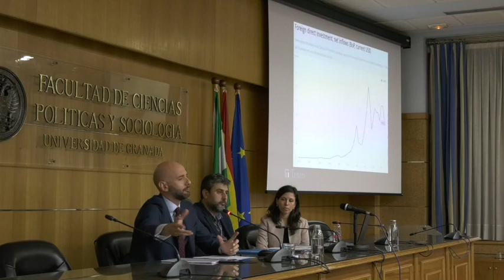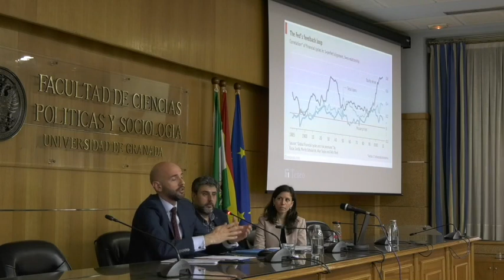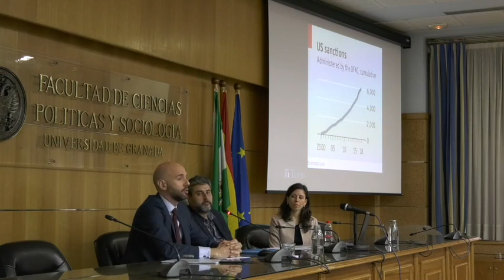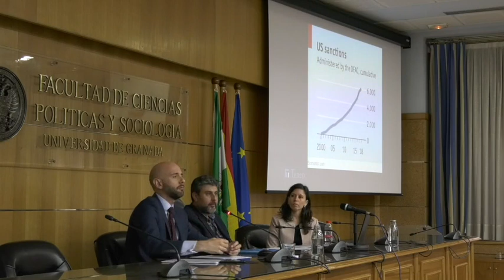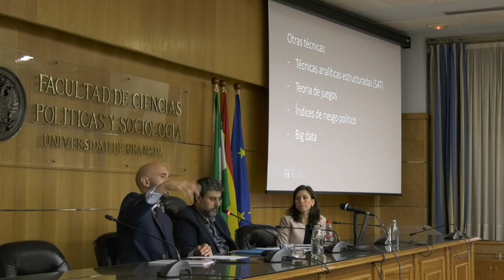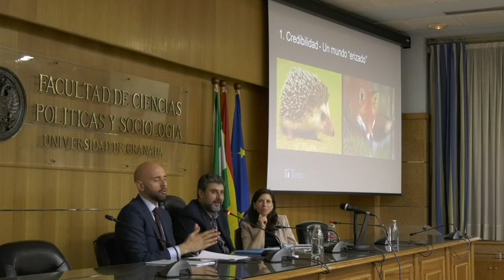Inversores y riesgo político: una aproximación práctica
Conferencia de Antonio Barroso. Subdirector de Investigación en Teneo Intelligence, Londres. La conferencia fue pronunciada en el Congreso Análisis de Inteligencia y Prospectiva, organizado por el Grupo de Estudios en Seguridad Internacional (GESI) de la Universidad de Granada, y celebrado entre los días 8 y 9 de abril de 2019. Más información